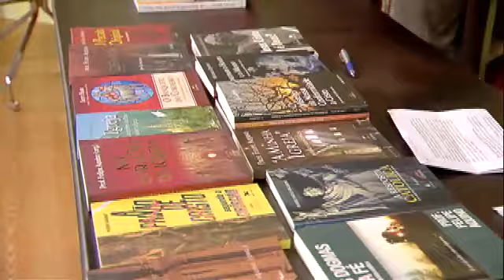Escola da fé (25/09/2014) Bloco 2